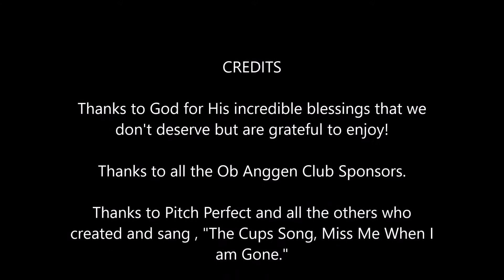Ob Anggen Motorcycle Club 1st Trials Competition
For a fun Sunday afternoon we set up our first trials course for kids and staff to practice their trials riding skills.  We all fell a bunch of times, laughed a whole lot and where able to throw ourselves against a healthy challenge.  We are grateful that our school has this fun little club.